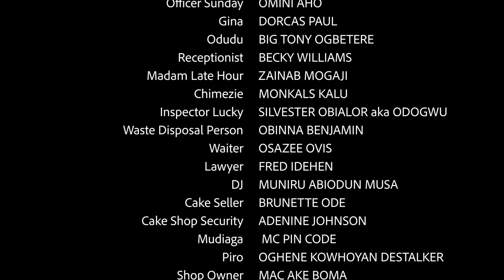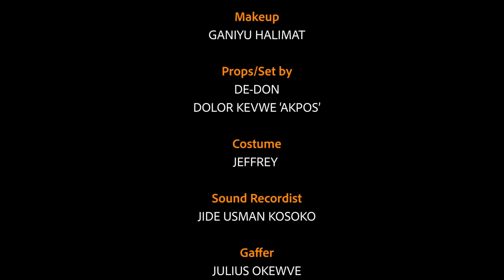Self Deportation | DeRealDon Episode68 (Comedy Series)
Don abort his trip to Lagos in this Episode68